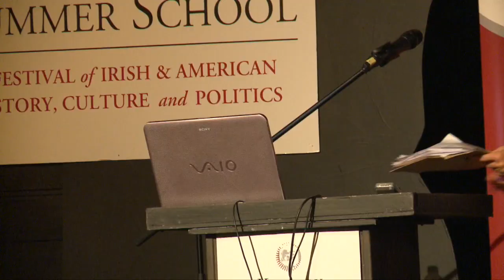The Edward M Kennedy Lecture: What role is there for faith in our politics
Keynote Lecture: Most Reverend Eamon Martin
Replies: Senator Ivana Bacik, Michael Kelly, Thomas H Groome.
Venue: St. Michael's Theatre, New Ross, Co. Wexford, Ireland.
Event: The Kennedy Summer School 2019